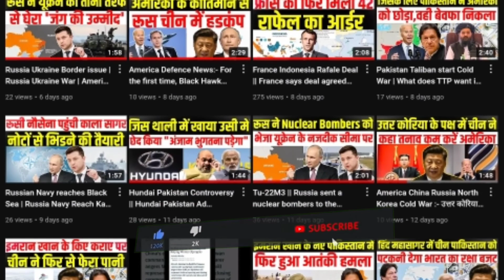Russia Ukraine Hindi News | Indian Students Assaulted by Ukrainian Officials At Border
Hindi news
india refused to vote against Russia NATO news Hindi
Ukraine news
America Ukraine war
Russia news
Russia Ukraine hindi
Russia Ukraine News UPSC
Ukraine
Ukraine news Hindi
Ukraine Russia in hindi
Russia
Russia Ukraine News
War with Russia
Indian Student in Ukraine

Hindi news
Ukraine news
America Ukraine war
Russia news
Russia Ukraine hindi
Ukraine
Ukraine news Hindi
Russia
Russia Ukraine News
War with Russia

🛑 ABOUT ME

 Affairs
World news
Indian affairs
Indian News